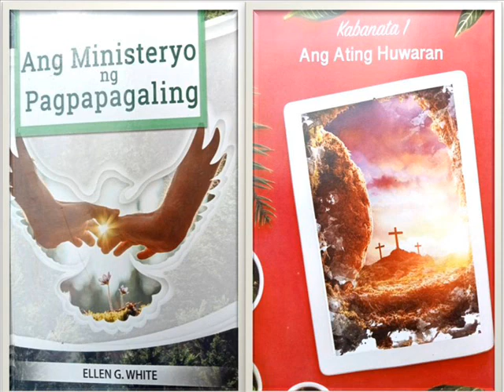Kabanata 1 Ang Ating Huwaran